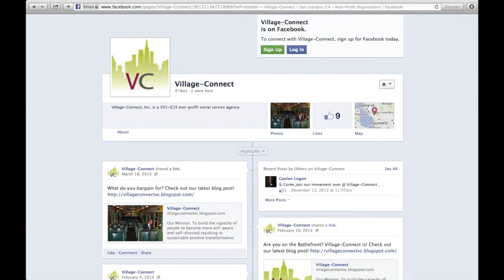The Village"Criminal Justice" Featuring Nate Williams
The Village is a video series created and produced by Village-Connect. Directed by Jeremy Patterson. The Series is a compass for raising consciousness and awareness around the topics; economics, criminal justice, health and community.